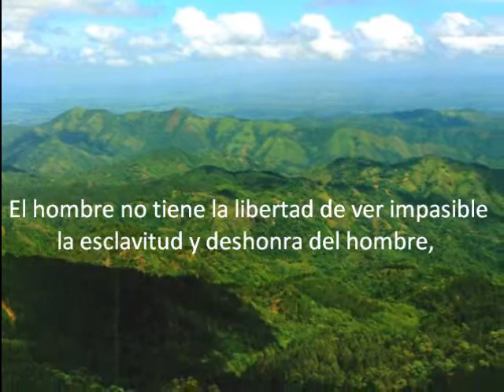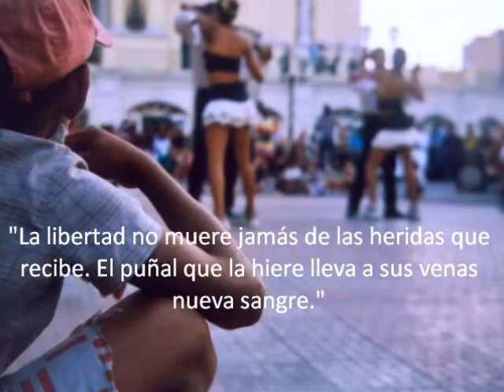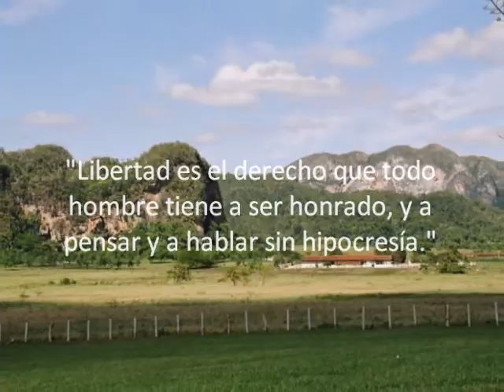Viva Cuba Libre - Tiempo Libre (Kyrie - Batá)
Tiempo Libre - Kyrie (Batá) de su album "Bach en Havana"